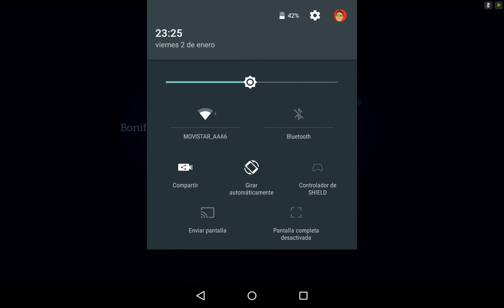Castle of Illusion en NVIDIA Shield Tablet